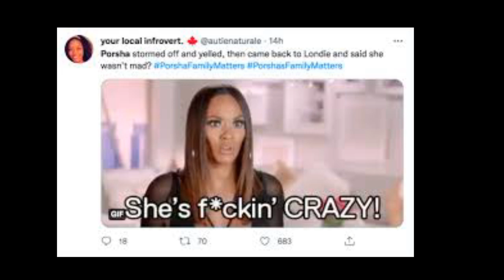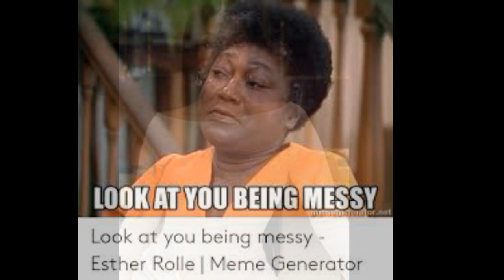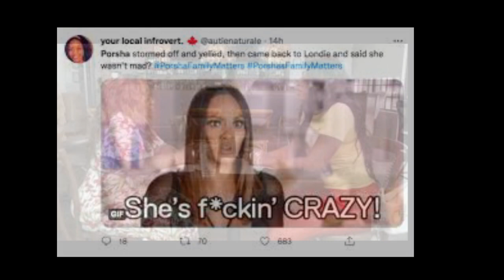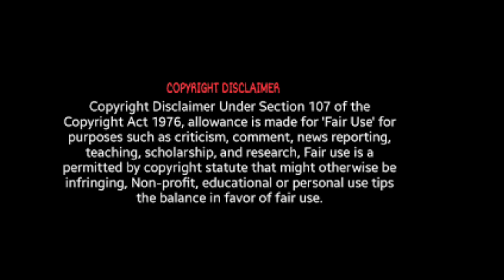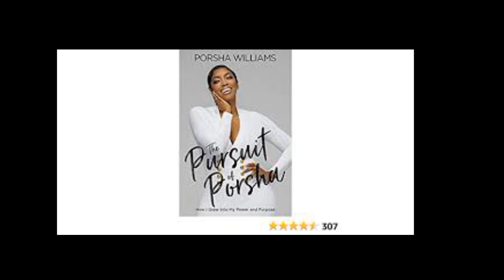Porsha Wms Talks To EONLINE MAGAZINE ABOUT THE DARKNESS That RHOA Show Brings & She Wants SISTERHOOD